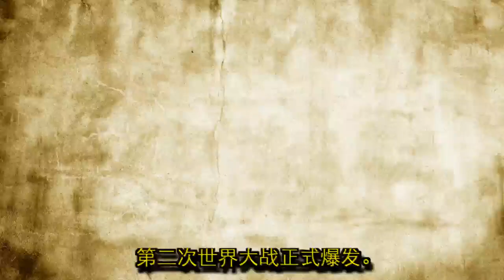二战绝密计划：给希特勒换颗“女人心”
2011年8月15日，包括《镜报》在内的多家西方媒体报道：英国加的夫大学的布赖恩•福特教授经过多年的研究，在其新书《秘密武器：赢得二战胜利的科技和竞赛》中首次披露，为了获得第二次世界大战的胜利，英国军情局曾经酝酿并实施了一个惊人计划——利用雌性荷尔蒙，将希特勒改造成温顺的女子